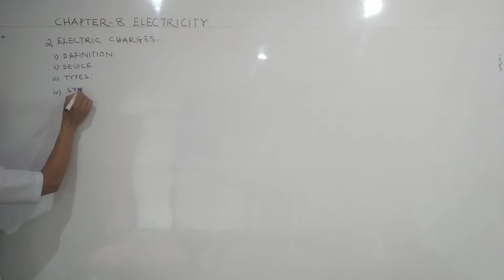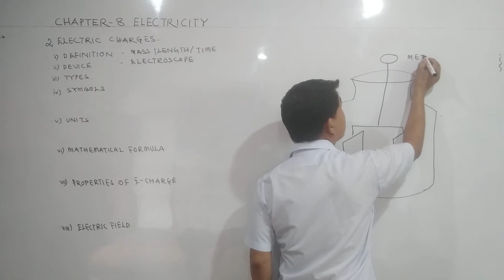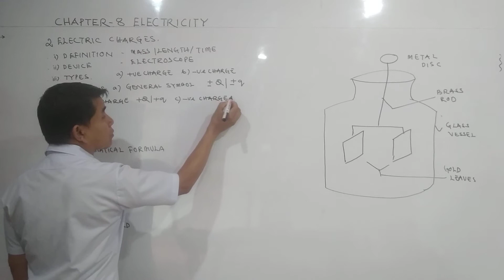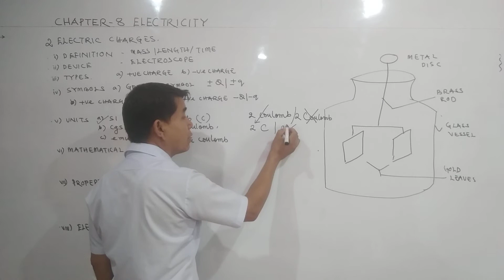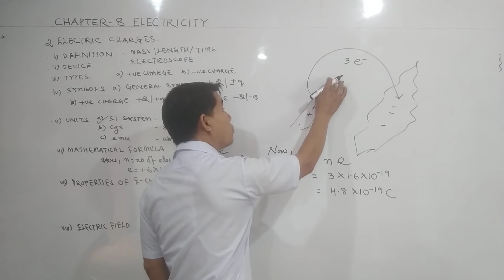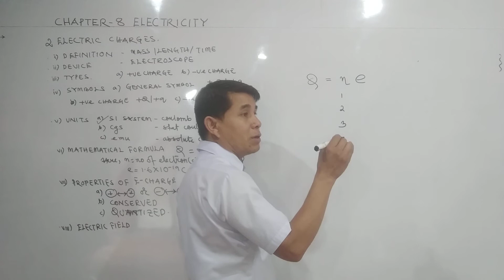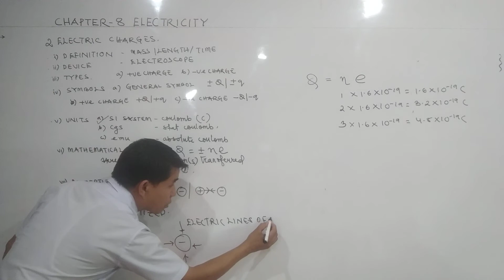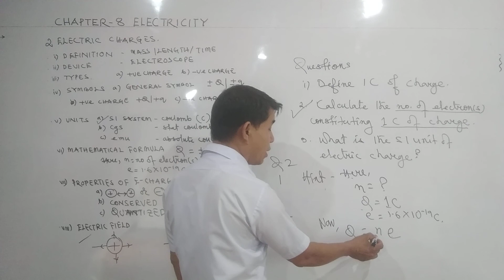Chapter-8 Electricity topic electric charge